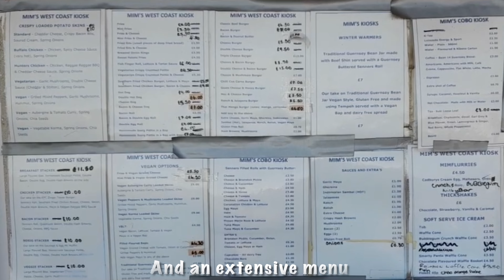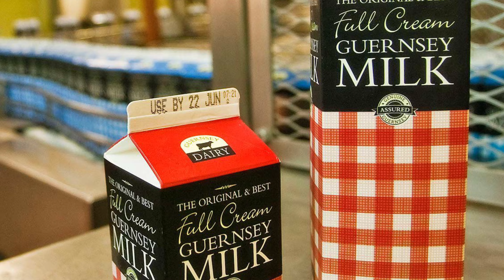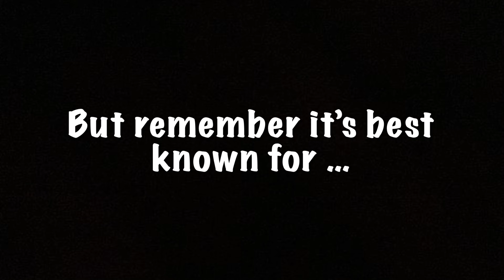Zac's Review Of Mims Kiosk In Guernsey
Zac took a short break from filming history stuff and, after trying an ice cream at Mims Kiosk at Cobo Bay, he decided it would be a good idea to film a short review of Mims!